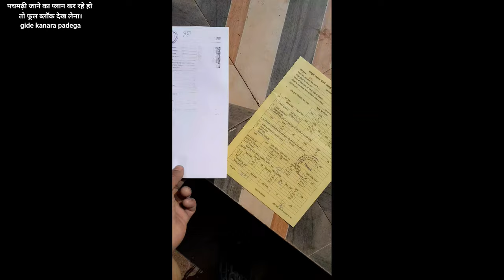Pachmarhi Tourist Places | पंचमढ़ी मध्यप्रदेश | Pachmarhi Tour Budget | Pachmarhi Travel Guide Day 1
Hello 🥰friends, I want to travel all over😍India alone, do you also❤want to travel with me? 😇Send it to everyone, unless you complete 365 Dey🇮🇳🇮🇳, you will not be able to visit India, but you😘will try to visit every place.😎

हेलो फ्रेंड्स मुझे🥰पूरा भारत अकेला घूमना है, अगर😘आप भी वह मेरे साथ😍घूमना चाहते हो? सेंड करो सबको जब तक 365 day में पूरा😎तो इंडिया नहीं घूम पाएंगे, मगर कोशिश करेंगे हर एक जगह जाने की |
In this video you will see all the paid and free tourist spots in the hill station surrounded by famous satpura mountain range, Pachmarhi Madhya pradesh, For any query you can drop a comment.

you will also get to know that
How to reach Pachmarhi ,
pachmarhi hill station tour
How to plan a Budget trip in Pachmarhi
budget tour plan for couple in pachmarhi
budget tour plan for family in pachmarhi
Tentative Costing for 2 days trip with or without family in Pachmarhi
Hotels in Pachmarhi,
Bike rental cost in Pachmarhi,
How to get forest permit in Pachmarhi,
how to book gypsy in pachmarhi
travel cost by gypsy in Pachmarhi,
Trekking information in Pachmarhi,
special tips to travel in Pachmarhi cantt.
pachmarhi tour in 2022
sunset point pachmarhi
suicide point pachmarhi
hill station pachmarhi
bhopal to pachmarhi hill station
nagpur to pachmarhi hill station
indore to pachmarhi hill station
Locations you will see in this video are :
Day 1 includes

1. Gupt mahadev pachmarhi
2. bada mahadev pachmarhi
3. chauragarh mahadev or motha mahadev pachmarhi
4. Green valley view point pachmarhi
5. priyadarshini view point pachamrhi
6. echo point pachmarhi
7. pandav caves pachmarhi
8. Handi kho or suicide point pachmarhi
9. Pachamarhi market
10. hotels in pachmarhi

Day 2 includes
11. jatashankar gufa pachmarhi
12. bison lodge pachmarhi
13. satpura adventure club pachmarhi
14. dutches fall pachmarhi
15. reechgarh caves pachmarhi
16. beefall pachmarhi
17. rajendra giri sunset point
18. budget plan of pachmarhi trip
Pachmarhi Tourist Places | पंचमढ़ी मध्यप्रदेश |  Pachmarhi Tour Budget | Pachmarhi Travel Guide  Pachmarhi Hill Station
Pachmarhi Tourist Places | Pachmarhi Tour Budget | Pachmarhi Itinerarary | Pachmarhi Travel Guide
Pachmarhi Hill Station | Pachmarhi Tourist Places | Pachmarhi Tour Plan | Pachmarhi Travel Guide
Panchmarhi Tourist Places | Panchmarhi Tour Budget | Panchmarhi Travel Guide | Pachmarhi Part 2
{ पंचमढ़ी मध्यप्रदेश } Panchmarhi Tour Guide | Budget Trip Plan Panchmarhi | पंचमढ़ी सम्पूर्ण यात्रा
पचमढ़ी

Chapters:
00:00 - 01:03 intro & coming up.
01:04 - 01:46 how to reach pipariya to pachmarhi cantt
01:46 - 02:24 How to travel free points in gypsy
02:25 - 03:23 Chauragarh mahadev trek info
03:24 - 04:20 Gupt Mahadev
04:21 -  05:50 Bada Mahadev
05:51 - 07:34 Priyadarshini & Echo point
07:35 - 08:36 Pandav caves
08:37 - 09:09 Handi kho suicide point
09:10 -  11:03 Market and food info
11:04 -  11:47  Hotel booking
11:48 - 16:29 Jatashankar caves
16:30 - 17:59 Bison logde booking Gypsy
18:00 - 18:46 Parasailing
18:47 - 20:54 Reechgarh caves
20:55 - 24:21 Beefall waterfall
24:22 - 25:19 Sunset point
25:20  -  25:45 Tour Budget details
25:45 - Ending